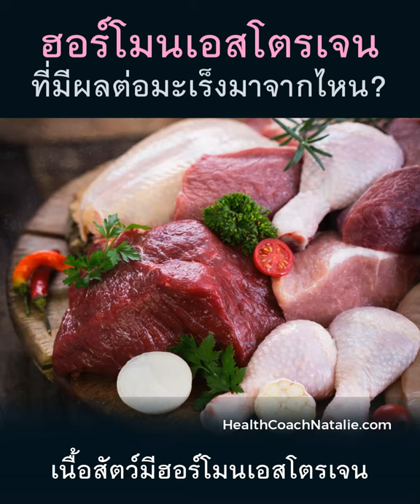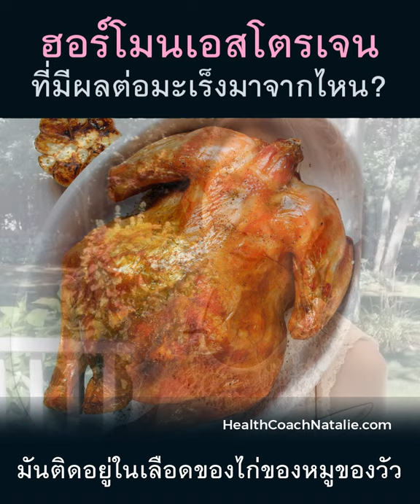ESTROGEN ฮอร์โมนเอสโตรเจนที่ทำให้เราเป็นมะเs็งมาจากไหน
คลิปนี้ตัดมาสั้นๆจากเฟสบุ๊คไลฟ์สด ติตามกดดูคลิปหลายๆตอนด้วยนะคะ